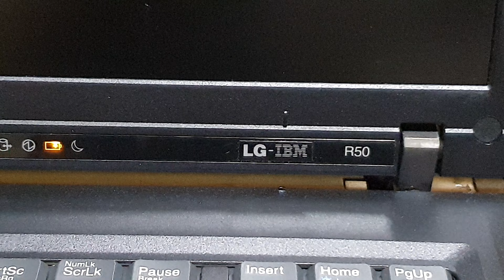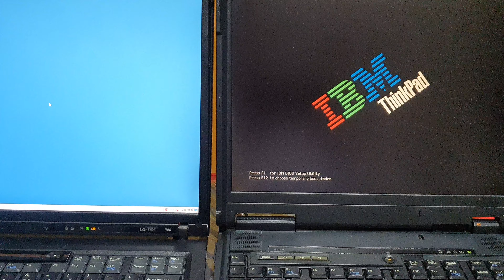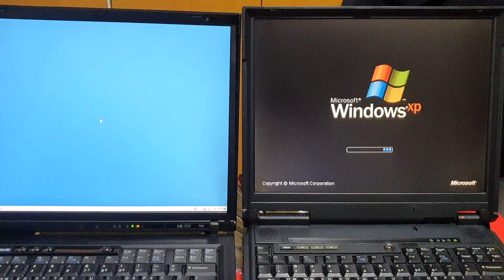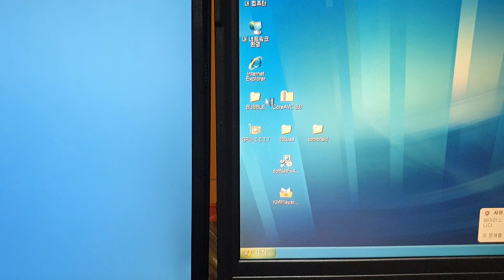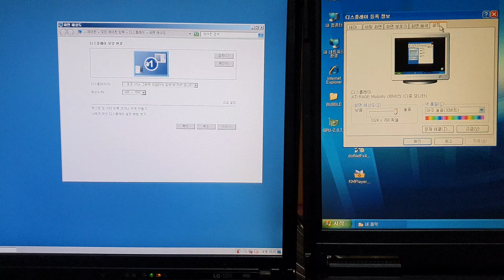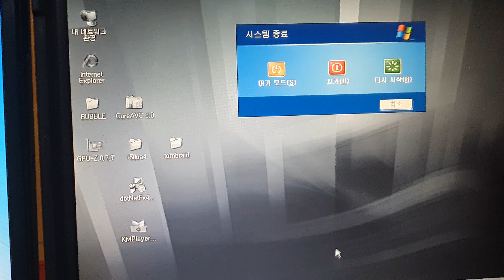역시 IBM. 19년전, 22년전 노트북 2022년에 켜보기. 레트로pc.